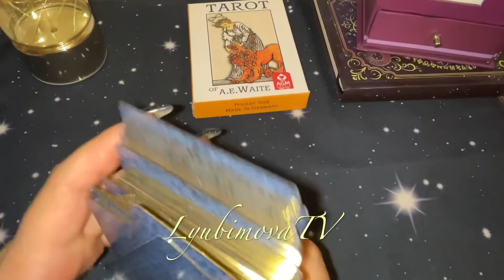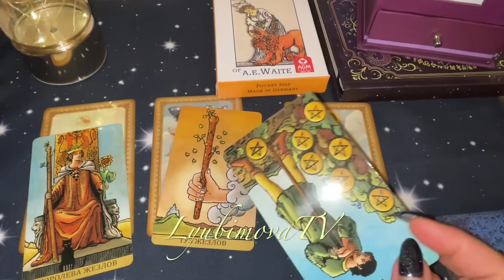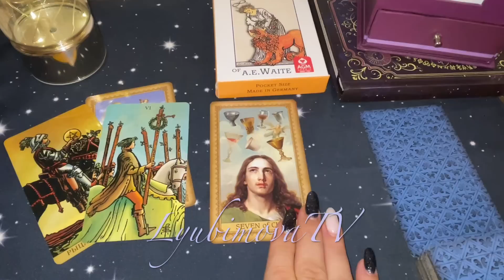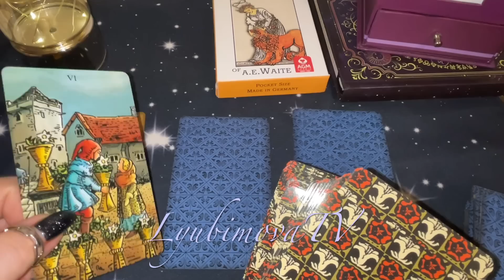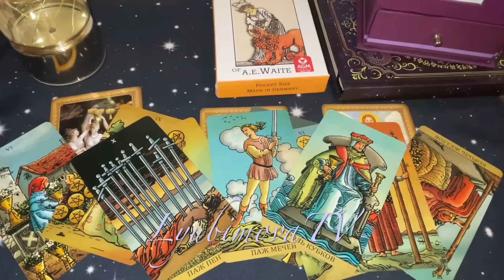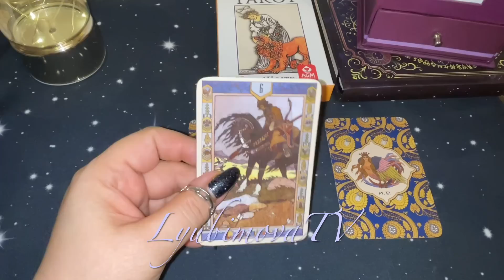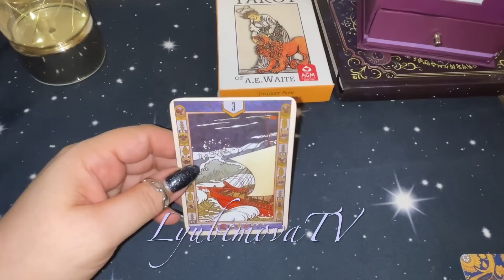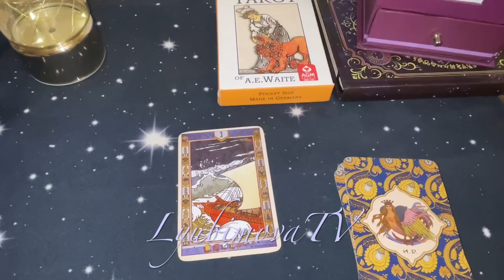💯ЧТО ОН ДУМАЕТ ПОСЛЕ ВАШЕГО РАЗГОВОРА⁉️ КАК РЕАГИРУЕТ НА ВАШЕ МОЛЧАНИЕ ⁉️ БУДЕТ ЛИ ДОБИВАТЬСЯ ВАС⁉️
***УВАЖАЕМЫЕ КЛИЕНТЫ!***
или на карту Сбербанка по номеру телефона